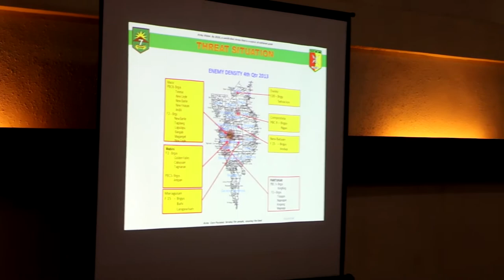Provincial Peace and Order Council and PADAC Meeting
City of Mati, Province of Davao Oriental (Feb. 18)— Upholding the gains of the peace and development efforts in the province, the Provincial Peace and Order Council (PPOC) agreed on Tuesday, February 18, to create an Oversight and Advisory Committee poised to bolster the ongoing implementation of the Peace and Development Outreach Program (PDOP) of the Philippine Army in partnership with the provincial government.

Touted as the first in the entire country, the PDOP Oversight and Advisory Committee is an effective venue to constantly update and monitor government projects and programs in target areas, explains Col. Benjamin R. Madrigal, Jr., Battalion Commander of the 701st Brigade of the Philippine Army.